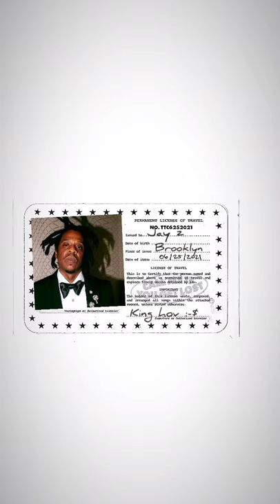Jay-Z / Type Beat Call me if you get lost Beyonc /Tyler the creator(Prod by DiabloXmkar)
The 8th project call me if you get lost type of beats

Tyler the creator album call me if you get lost